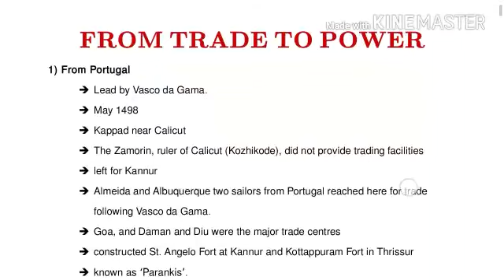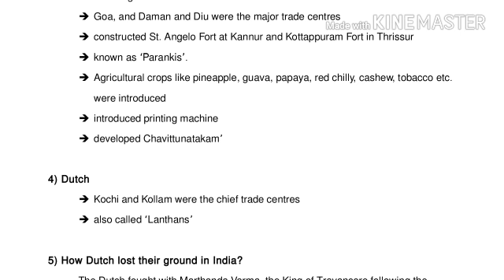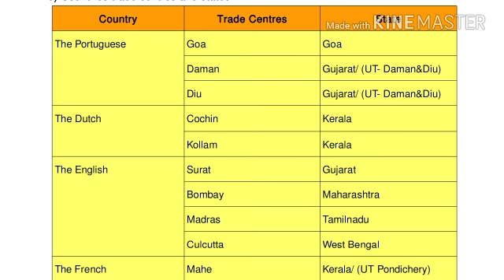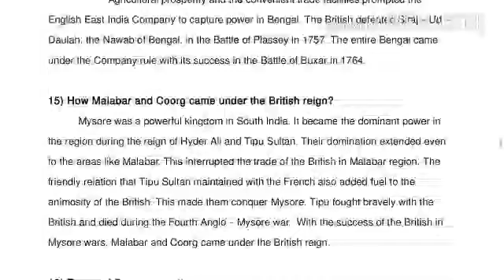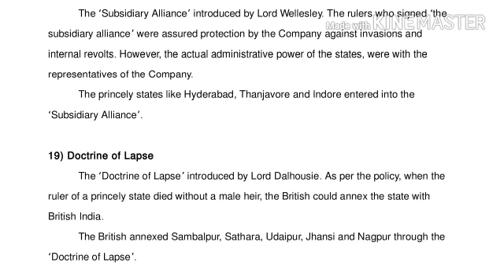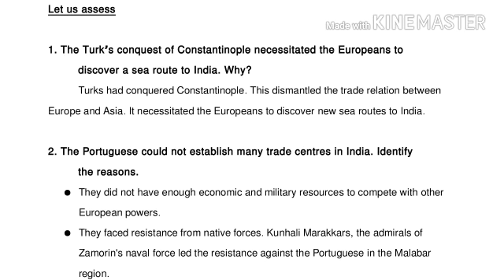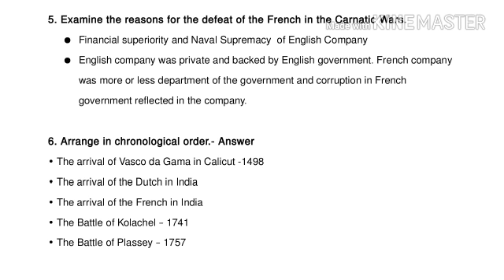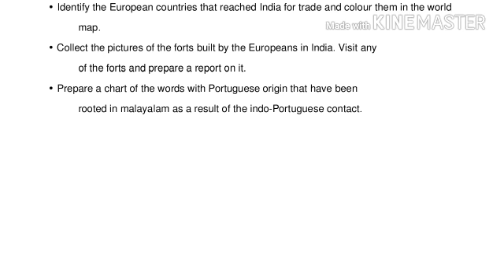Class 7 Social Science Unit 2 video 3 Kerala Syllabus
In malayalam